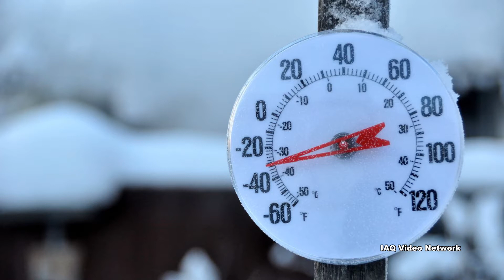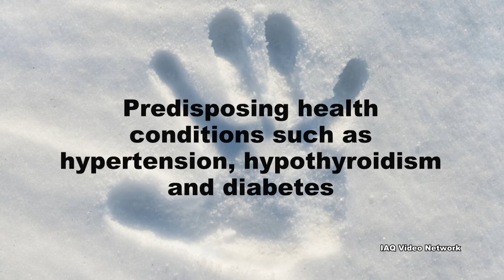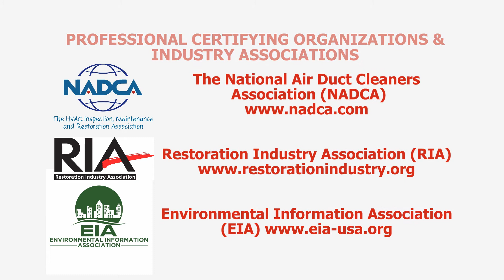Cold Stress & Work Environments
Cold temperatures impact millions of workers each year. For some, this is the case only during the cold winter months, but for others, exposure to chilly temperatures could be a yearlong fact of life.

According to the National Institute for Occupational Safety and Health (NIOSH), workers who are exposed to extreme cold or work in cold environments may be at risk of cold stress. Extreme cold weather is a dangerous situation that can bring on health emergencies in susceptible people, such as those without shelter, outdoor workers, and those who work in an area that is poorly insulated or without heat.

The agency goes on to state that what constitutes cold stress and its effects can vary across different areas of the country. In regions relatively unaccustomed to winter weather, near freezing temperatures are considered factors for cold stress. Whenever temperatures drop decidedly below normal and as wind speed increases, heat can more rapidly leave one’s body. These weather-related conditions can lead to serious health problems.

The Occupational Safety and Health Administration (OSHA) lists hypothermia, frostbite and trench foot as the most common cold induced illnesses and injuries.  Some of the risk factors that OSHA contributes to cold stress include:
 Wetness/dampness, dressing improperly and exhaustion
 Predisposing health conditions such as hypertension, hypothyroidism and diabetes
 Poor physical conditioning

Although OSHA does not have a specific standard that covers working in cold environments, employers have a responsibility to provide workers a place of employment which is free from recognized hazards, including cold stress.

These are just a few things to know about cold stress and work environments. To learn more about this or other occupational, indoor air quality, environmental, health or safety issues, please visit the websites shown below.